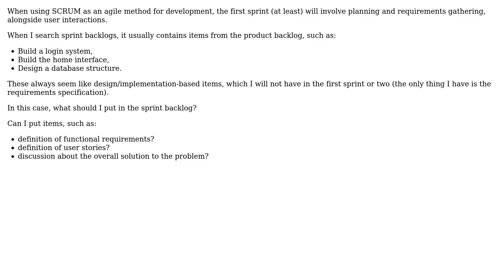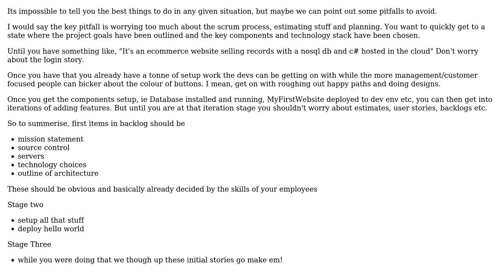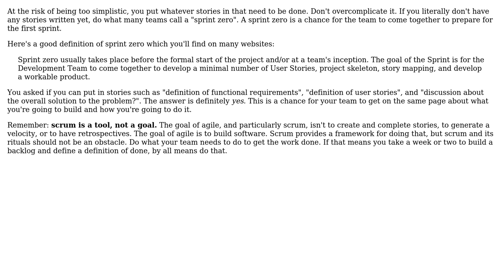Software Engineering: What to include in sprint backlog in the first weeks of developing?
With thanks & praise to God, and with thanks to the many people who have made this project possible! | Content (except music & images) licensed under CC BY-SA | Music | Images & others | With thanks to user SkarmArri user Greg Burghardt user Ewan user Bryan Oakley and the Stack Exchange Network Trademarks are property of their respective owners. You are responsible for your own actions.